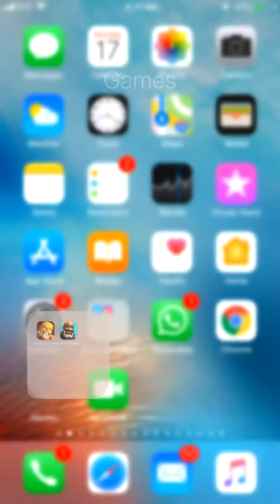كلاش رويال صباح اليوم هزمني ساحر كهرب و حفار و غيلان و برابرة ❌🔥انا معي سباركي و بيكا